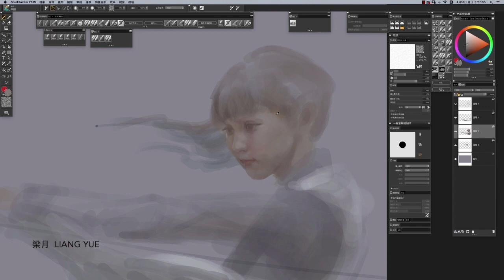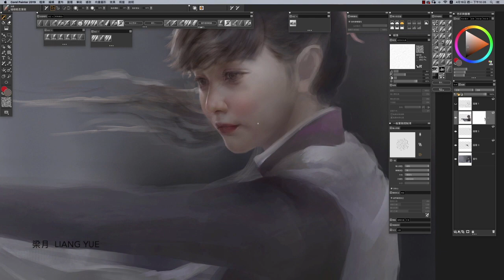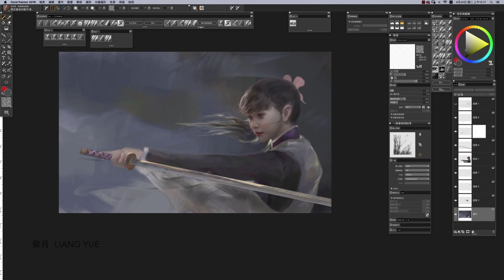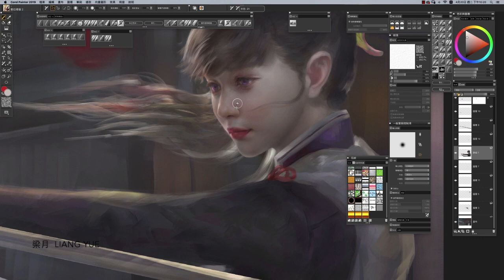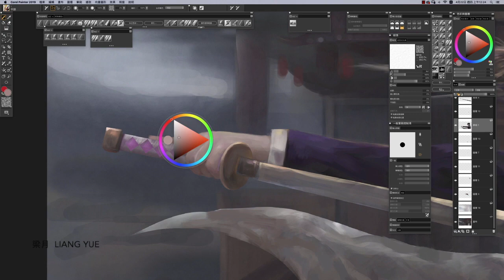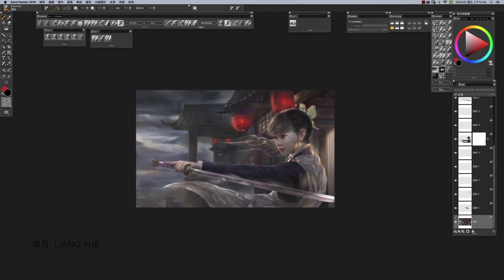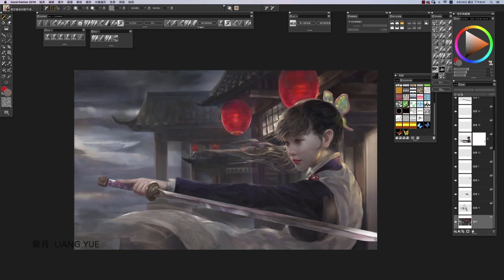梁月 (Liang Yue) - Painter 教學影片 (栗花落香奈乎)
電繪教學示範影片